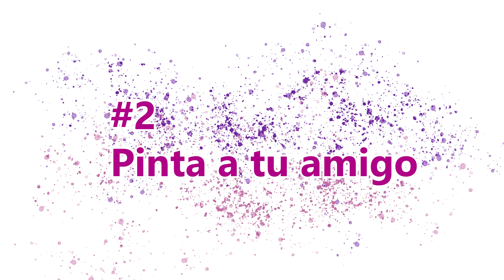Como hacer un amigo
¿Te sientes solo? Nos pasa a todos, hasta nosotras las chicas virtuales podemos llegar a sentir soledad de vez en cuando. ¡Pero no te preocupes! Hoy te traigo una solución sencilla y definitiva para todos tus problemas de soledad.
A veces pienso que Violeta tiene poderes espirituales...